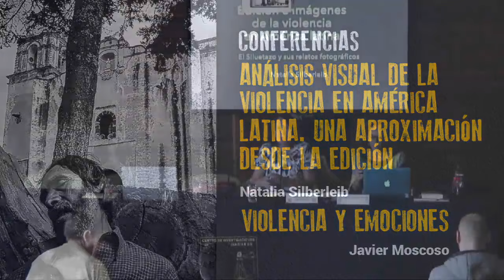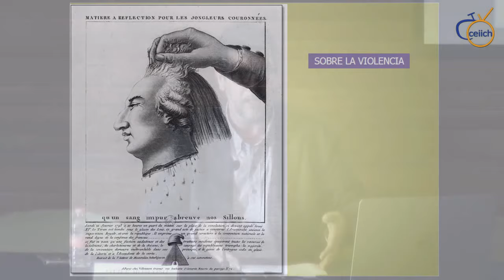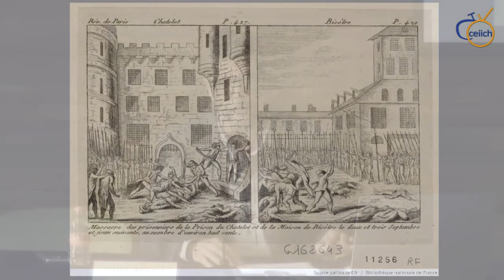Análisis visual de la violencia en América Latina y Violencia y emociones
Conferencias
Análisis visual de la violencia en América Latina
Natalia Silberleib / Universidad Nacional de Tres de Febrero-Argentina
y
Violencia y emociones
Javier Moscoso / Consejo Superior de Investigaciones Científicas-España

Coordinan: Mauricio Sánchez Menchero y Elke Koppen, CEIICH-UNAM